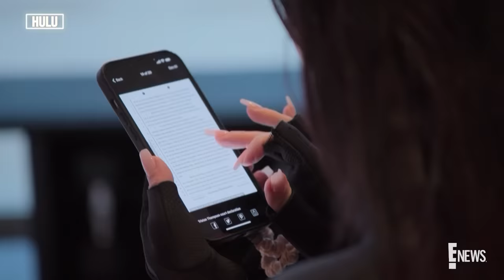Khloé Finds Out Tristan Fathered a Baby Boy | The Kardashians Recap With E! News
We're recapping episode 9 of Hulu's The Kardashians with korrespondents Amanda Hirsch & Colt Paulsen on Kards Katch Up with E! News. On the latest ep, Kim is sounding the alarm to the rest of the Kardashian clan, after finding out Tristan fathered a child with fitness model Maralee Nichols. Now it's up to the Kardashian sisters to figure out how to break the news to Khloé. Then, after being asked if she's in love with Pete Davidson, Kim's response has fans & producers thinking there is more tea she's not spilling! Finally, Kourtney shares how she REALLY feels about her & Travis' proposal episode!

Watch Keeping Up with the Kardashians only on E!

Video Title | KUWTK | E!